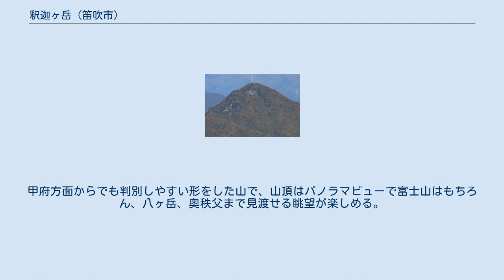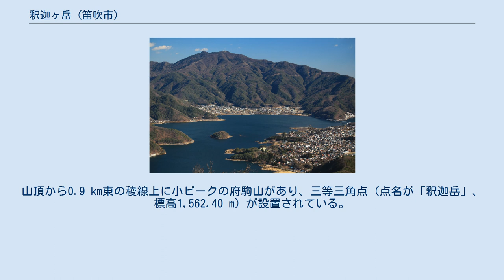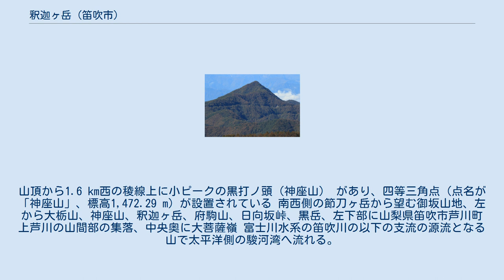釈迦ヶ岳 (笛吹市)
釈迦ヶ岳（しゃかがたけ）は、山梨県笛吹市にある御坂山地北部の標高1,641 mの山。
山梨県により山梨百名山の一つに選定されている。
別名が神座山、釈迦岳、嵯峨ヶ岳、檜峰。
 鋭角的な三角形の個性的な山容で、山頂直下の南面には崖状の屏風岩がある。
頂上部は東西に長く狭い。
甲府方面からでも判別しやすい形をした山で、山頂はパノラマビューで富士山はもちろん、八ヶ岳、奥秩父まで見渡せる眺望が楽しめる。
南西山麓の檜峯神社の奥ノ院となる山で、山頂には2体の夫婦の石仏が祀られている。
山頂部はコメツガとヒノキの矮樹が少しだけ生育する岩山。
笛吹市御坂町の南西山麓には檜峰神社があり、ヒノキの自然林でフジザクラが生育している。
神社には鳥類学者の中村幸雄が周辺の森でコノハズクとブッポウソウ（ブッポウソウと鳴くのはコノハズク）の違いを発見した場所として知られていて、「檜峰神社のコノハズク生息地」が山梨県の天然記念物の指定を受けていて、記念碑が建てられている。
 山名は『山梨鑑』などで嵯峨岳と記されていて、古語で険しいことを意味し、尖峰であることに由来する。
山頂には檜峰神社の山宮が祀られていて、檜峰とも呼ばれていた。
 日帰り登山の対象となる山で、以下の登山道（ハイキングコース）などが開設されている。
代表的な日向沢峠からのコース（無雪期・天候良好時）は、山梨県により技術的難易度が「ランクA/(A-E)」（低い-中程度）、体力度が「1/1-10」（低程度、日帰りが可能）とされている。
黒岳から尾根伝いに縦走されることもある。
山頂部の岩場には太いロープが設置されている。
山頂の南側には御坂山地の中藤山越しに、富士山の3合目付近から上部を見渡すことができる。
北側には甲府盆地と周囲を取り囲む山並みを見渡すことができ、西側に赤石山脈を見渡すことができる。
 山頂直下の南面にある屏風岩 東西に連なる御坂山地の主峰である最高峰の黒岳から北側の派生する尾根上にある代表的な山である。
御坂山地の西側、同県西八代郡市川三郷町と甲府市にまたがる同名の釈迦ヶ岳（標高1,271 m）の山がある。
山頂から0.9 km東の稜線上に小ピークの府駒山があり、三等三角点（点名が「釈迦岳」、標高1,562.40 m）が設置されている。
山頂から1.6 km西の稜線上に小ピークの黒打ノ頭（神座山） があり、四等三角点（点名が「神座山」、標高1,472.29 m）が設置されている 南西側の節刀ヶ岳から望む御坂山地、左から大栃山、神座山、釈迦ヶ岳、府駒山、日向坂峠、黒岳、左下部に山梨県笛吹市芦川町上芦川の山間部の集落、中央奥に大菩薩嶺 富士川水系の笛吹川の以下の支流の源流となる山で太平洋側の駿河湾へ流れる。
 山域の北側の山麓に国道137号が通り、南西山麓に山梨県道719号富士河口湖芦川線が通る。